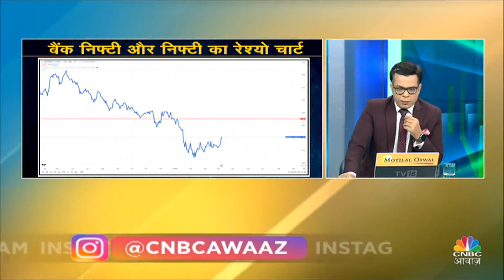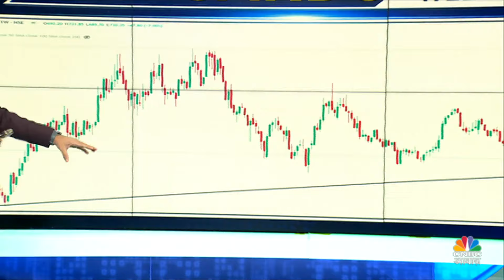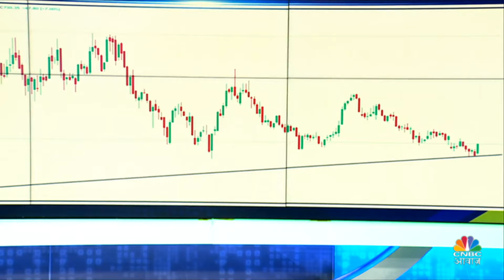Stocks In Focus | Anuj Singhal के साथ आज के वो स्टॉक्स जो हैं spotlight लिस्ट में | Marico |SBI Card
भारतीय शेयर बाजार में आज कौन से शेयर चर्चा का विषय बने रहेंगे? क्या ONGC और GAIL में तेजी आने वाली है? आइए जानते हैं इन दो दिग्गजों के प्रदर्शन के बारे में और यह फैसला लेने में आपकी मदद करते हैं कि क्या आज इन शेयरों में निवेश करना आपके लिए फायदेमंद होगा!

n18oc_business